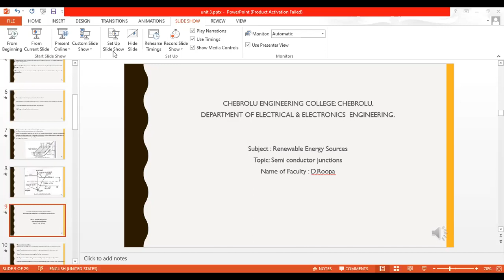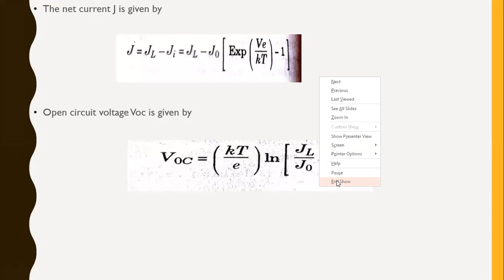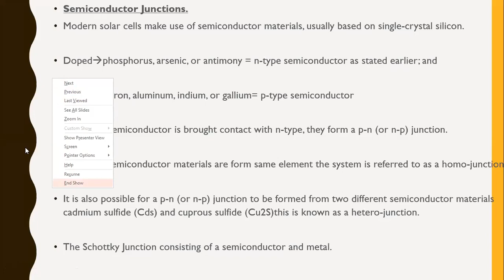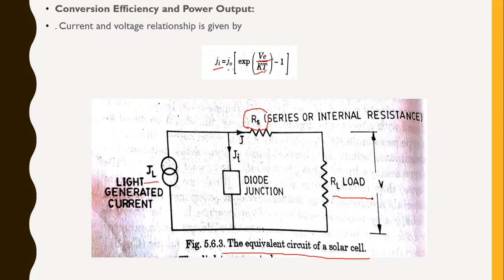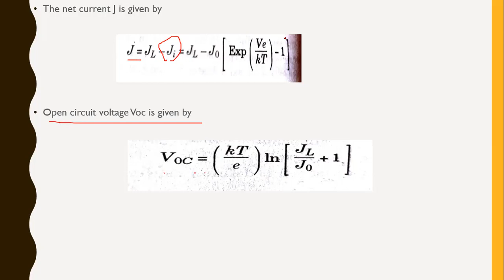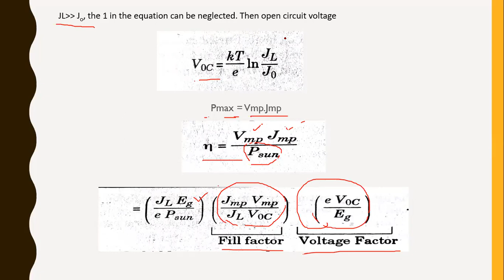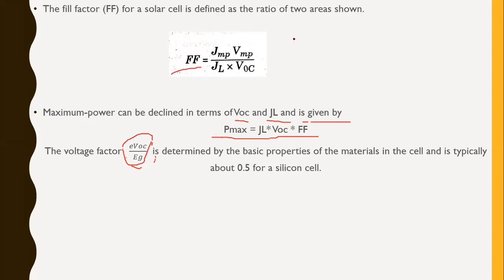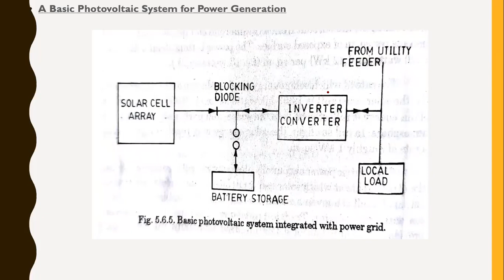renewable energy sources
semi conductor junctions